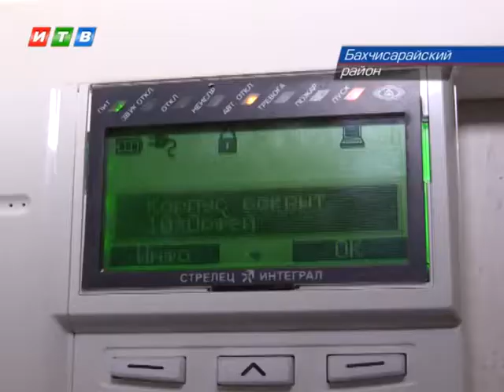Спасатели проверяют готовность детских лагерей к сезону